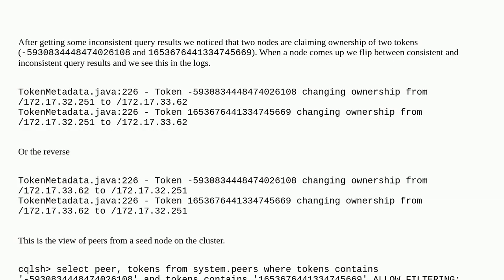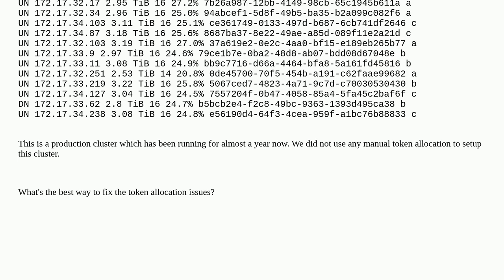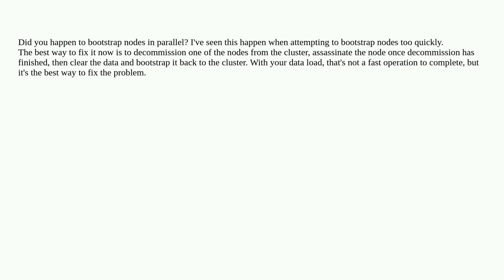Two nodes share tokens Cassandra 3.11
A special thanks goes out to the community

  cassandra